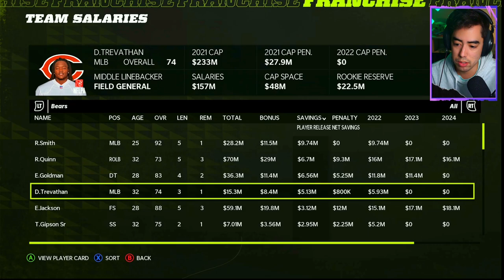Drafting the #1 Player in the 2022 NFL Draft! | Madden 22 Chicago Bears Franchise Mode (Episode 23)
Madden 22 Chicago Bears Franchise Rebuild!